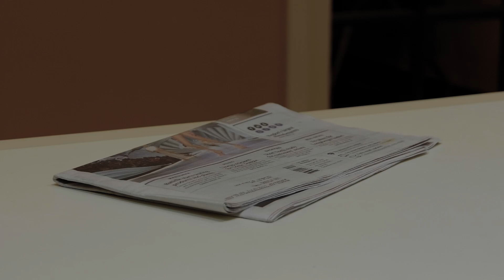Study: The solution to common bowel issues may be a simple boost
(COLUMBUS, Ohio) – One in six Americans experience constipation, but far fewer want to talk about it. However, avoiding the conversation with your doctor and ignoring issues in the bathroom can not only make you feel bad, but can lead to more serious health issues. Now, a new study finds the solution to these common bowel issues may be as simple as boosting your feet on a stool.

“These toilet stools became popular through things like viral videos and social media, but there was really no medical evidence to show whether or not they are effective.” said Dr. Peter Stanich, assistant professor of gastroenterology, hepatology and nutrition at The Ohio State University Wexner Medical Center and College of Medicine.

“This study shows that these simple devices can help alleviate symptoms like constipation, bloating and incomplete emptiness and can help people have more comfortable and effective bowel movements.”

In the study, 71 percent of participants experienced faster bowel movements, and 90 percent reported less straining. “Importantly, at the conclusion of the study, two-thirds of participants said they would continue to use a toilet stool,” said Stanich.

The key to their effectiveness is body positioning. The body is designed to be in a squatting position, but sitting on a toilet creates a bend in the rectum that makes it more difficult to have complete bowel movements.

“The straighter that angle is, the easier bowel movements should be,” said Stanich. “Propping your feet on a stool changes the angle of your hips to put you in a more optimal squatting position.”

Dr. Stanich says toilet stools are an easy and drug-free way to treat mild bowel issues, but that it is still important to discuss any symptoms or changes in bowel habits with your doctor because they can be a sign of more serious health problems.